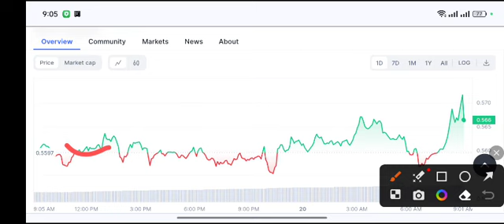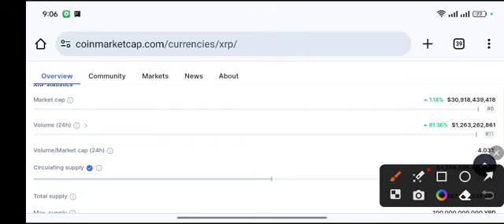XRP Urgent UPDATE! Ripple coin price Prediction